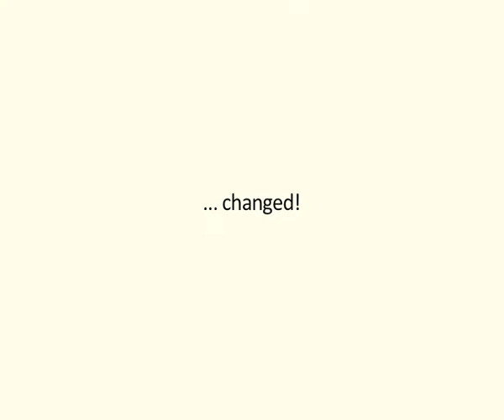Freeman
Ein Vorschau-Video für meine Abschlussproduktion. Vom Ablauf her wird das die finale Version.
Die Abschlussproduktion soll ein Trailer für einen fiktiven Half Life Film sein. Dieser Film ist nicht angekündet oder in Arbeit.

Letztlich muss das nur noch neu gemodelt werden, neuer Sound drunter und die Kamerafahrt angepasst werden.

For everyone: This video has nothing to do with Valve or anyone related to it. The material used was recorded with Fraps in Valve's Half Life.

This is just a preview for my graduation project. Everything will be remodeled for better visual quality.